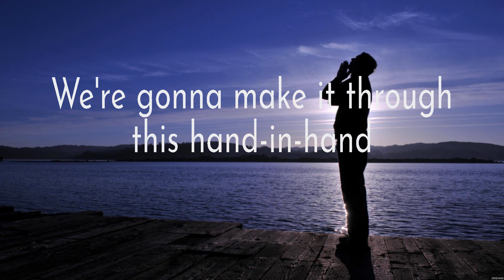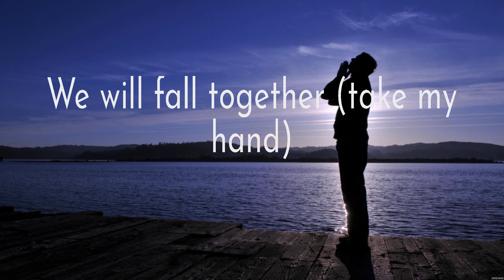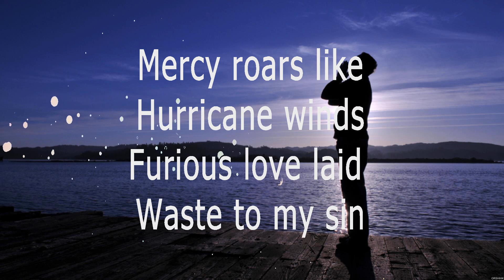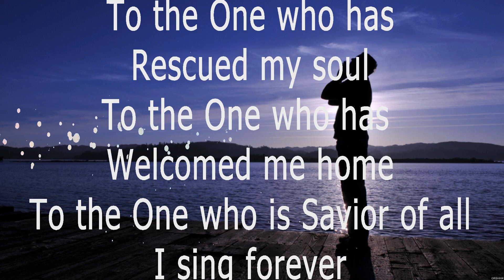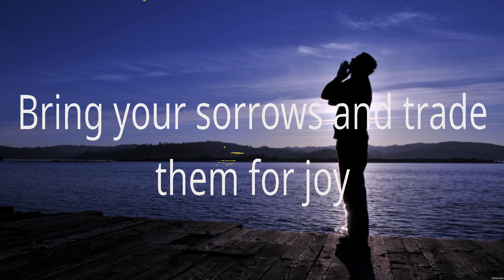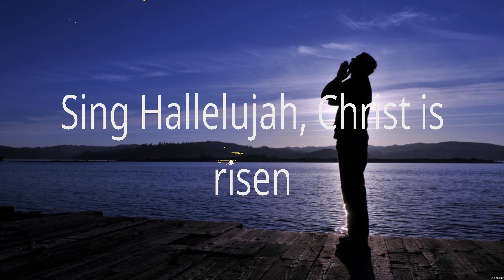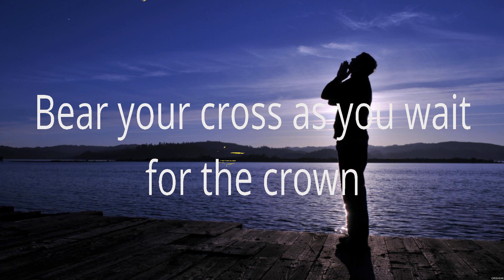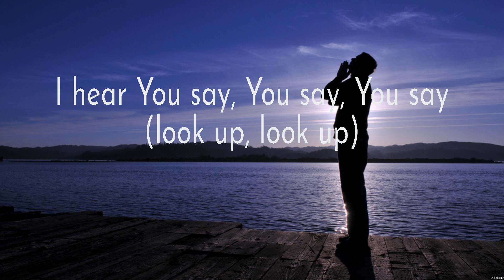TOGETHER - for KING & COUNTRY (Lyrics) - Love On The Line, O Come to the Altar, Look Up Child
1. TOGETHER - for KING & COUNTRY
2. Love On The Line - Hillsong
3. O Come to the Altar - Elevation Worship
4. Look Up Child - Lauren Daigle